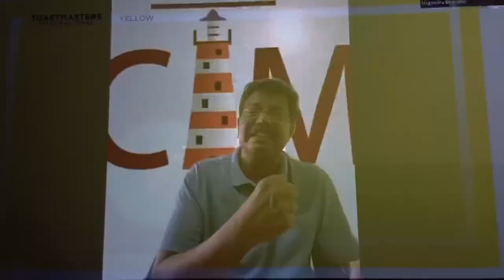Positive Belief - Motivational speech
Table topic speech at Chennai Toastmasters club on 14/6/20
My book 'BusinessPoemsByNagendra' (Humor in Business )  is available at  Amazon